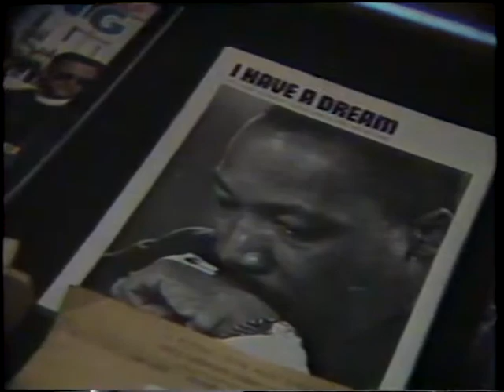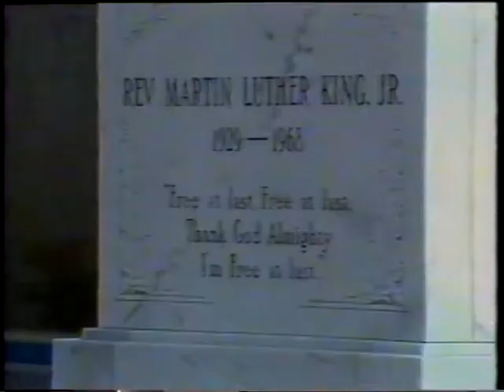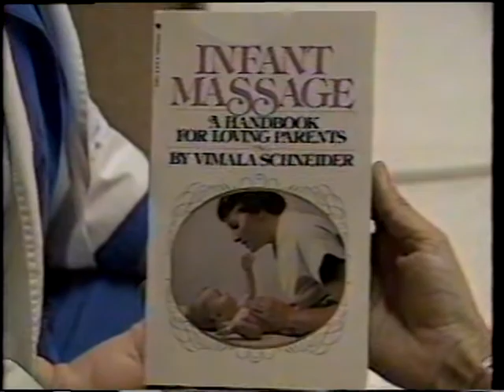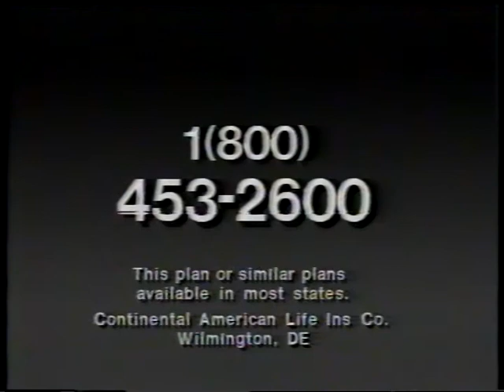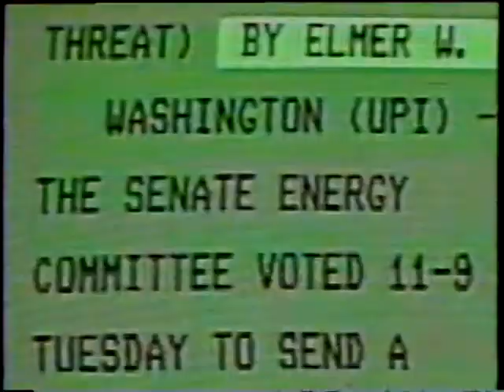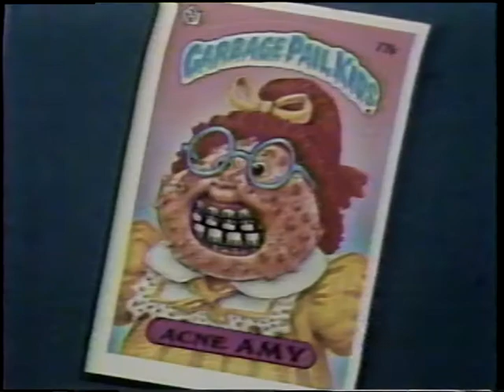CNN Headline News - December 21, 1986 - pt. 1 of 2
With Lyn Vaughn.  Major story is the flight of the Rutan Voyager aircraft.